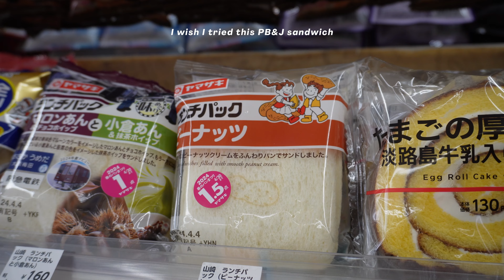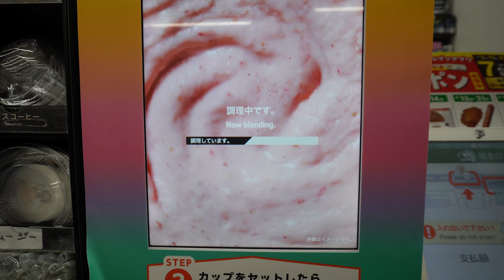My first time to Japan | Episode 5| Osaka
Hi Everyone,

Welcome to episode 5 of my Japan diaries! This video features my first trip to Osaka Japan, and where I explore the uber cool edgy city.

Alex xx

About me -
Hi Everyone,
Alex here, and I’m based in Melbourne, Australia. I was previously a former professional Ballerina, performing throughout Germany, France & England.

Now, I study business alongside working full-time in the fashion industry.

On my channel, you’ll see everyday vlogs, fashion, beauty, recipe videos and the occasional chat on personal growth. All content I love to geek out on.

Thank you for stopping by, and I hope you enjoy!

** Gifted pieces (PR)